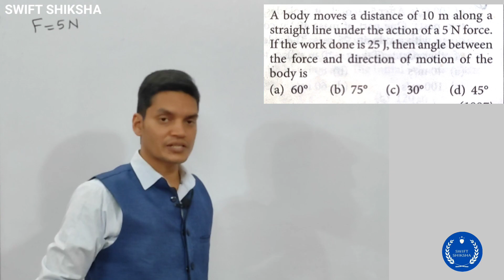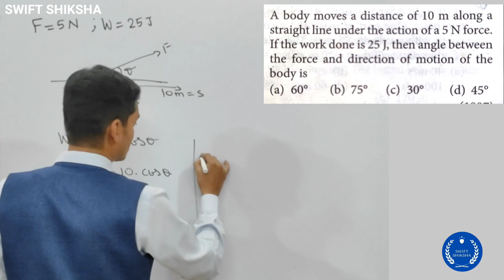A body moves a distance of 10 m long a straight line under the action of force of 5N. If the work ..